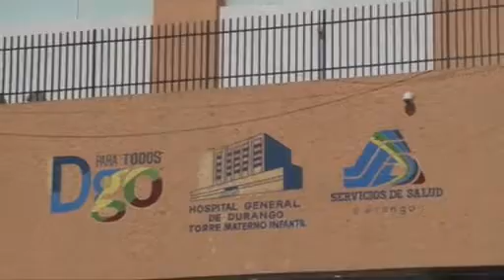Se convierte en madre, a los 14 años; se investiga el caso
El Doctor Cristian Isaac Galindo Antuna, Jefe del Servicio de Ginecología de la torre del Hospital Materno Infantil, informa sobre la atención que se le otorgó a una menor de 14 años de edad, quien ingresó con trabajo de parto.